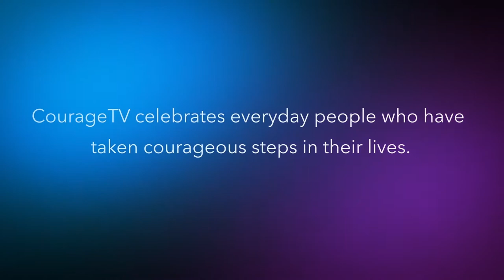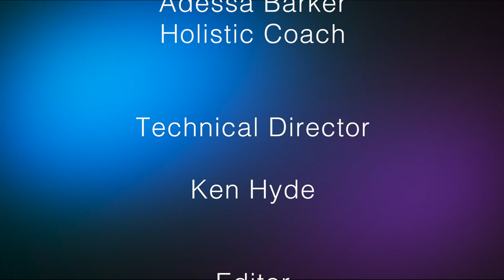CourageTV Ep 7 - Adessa Barker with Dr. Thao Do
Adessa Barker talks about her Holistic Coaching business and shows us how to make a delicious smoothie.